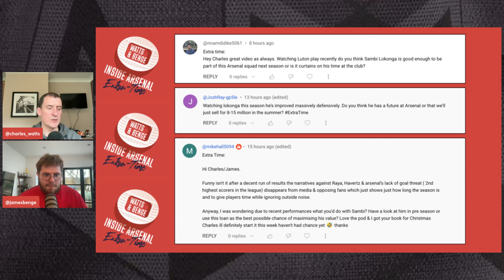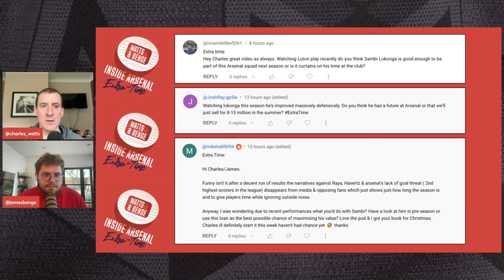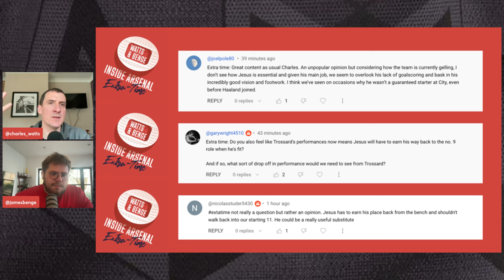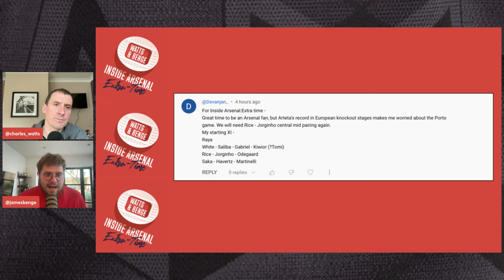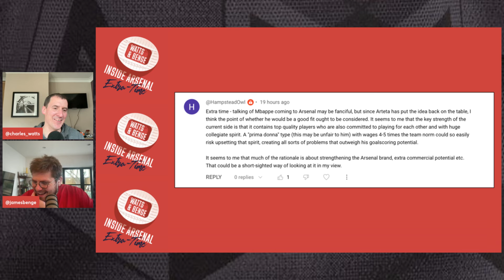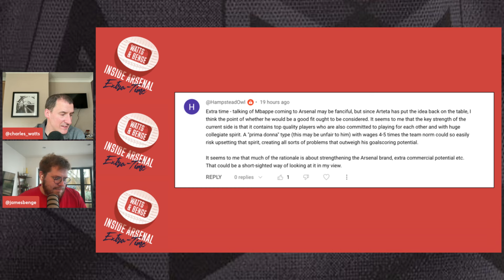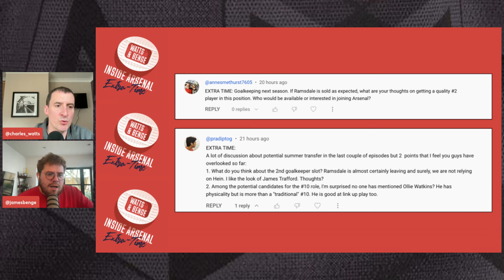Arsenal latest news: Changes vs Porto | Jorginho to start | Jesus or Trossard | Mbappe links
Hello everyone and welcome back to Inside Arsenal where I'm once again joined by James Benge of CBS for an episode of Extra-time.

In this week's show we reflect briefly on the win at Burnley and then focus on the Champions League clash at Porto and the big decisions facing Mikel Arteta. We discuss who could start, especially with a big game against Newcastle to come on Saturday night.

0:00 - Intro
3:30 - Burnley review
10:20 - Lokonga's future
14:45 - Porto preview
18:00 - Predicted XI
21:30 - Jesus' return
35:05 - Mbappe links
41:10 - Replacing Ramsdale